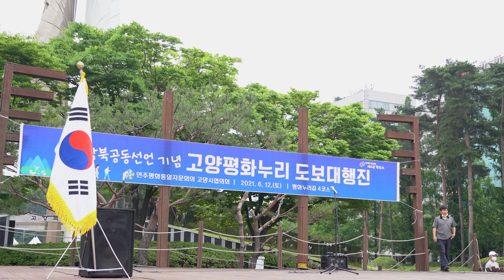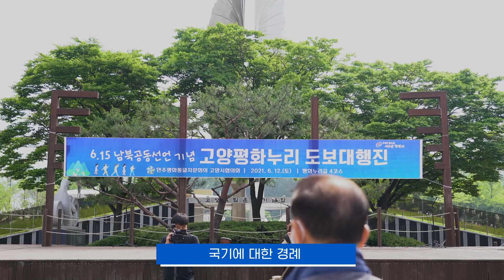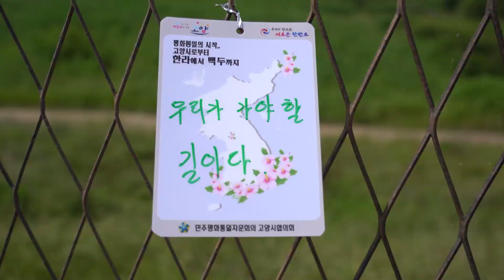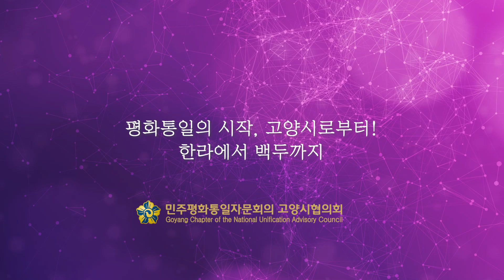고양시협의회｜같이 걸어요! 평화누리 도보대행진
6.15 남북공동선언을 기념하며
고양시협의회에서 진행한
'평화누리 도보대행진' 스케치 영상입니다

한껏 따사로운 날씨에 함께 걷는 이 기분! 😊
평화를 향해 한걸음 내딛는 것 같네요~